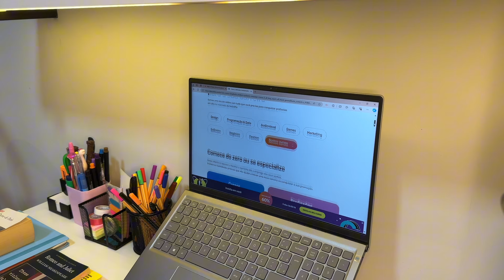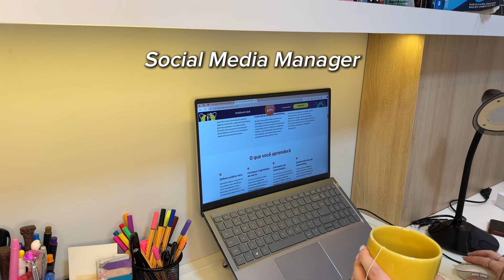Estudei 3 idiomas em uma tarde | dicas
💰 Use meu cupom e garanta R$ 200 de desconto na EBAC: anamaio

Espero que gostem desse study vlog dando dicas de  como faço para incluir três idiomas na minha rotina, inglês, francês e espanhol❤️

skoob: anagomesme
tt: @anagomes_studies

Câmera que uso
livro de gramática francesa
kindle unlimited
meu notebook
suporte do notebook